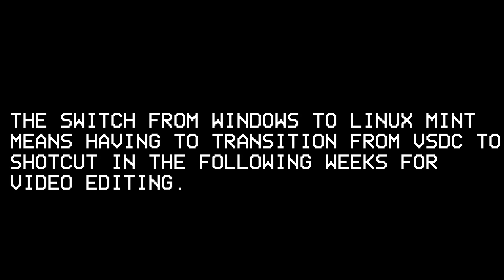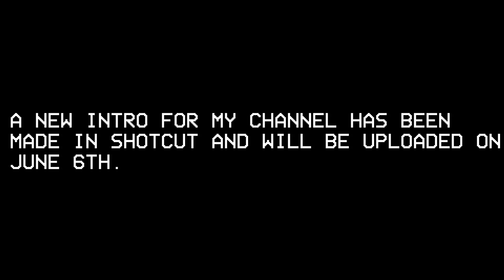Test Week and Summer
Yes! There's another test week break now. I'm also having to get used a bit to Linux Mint.